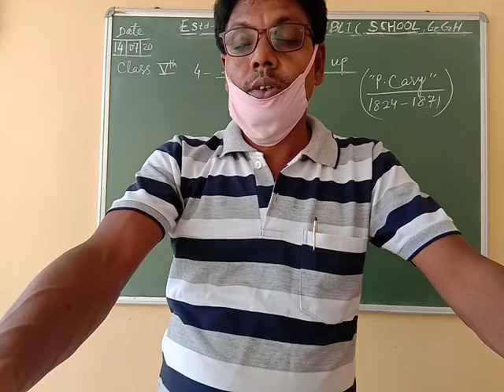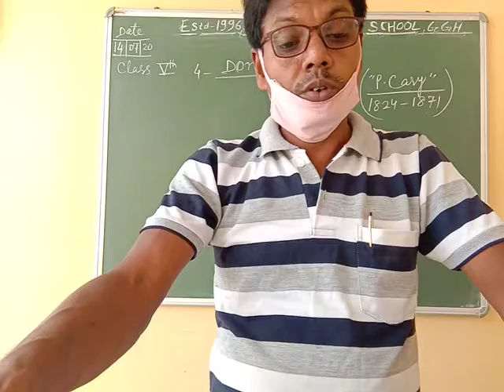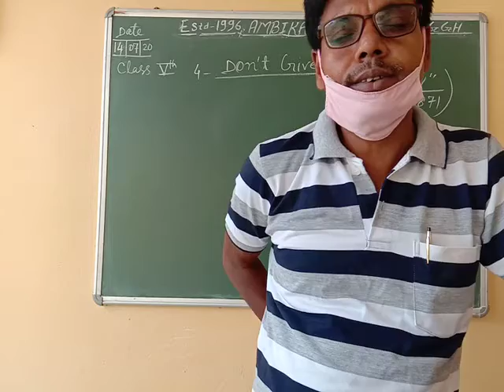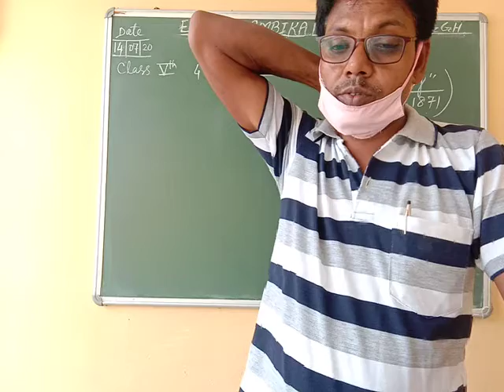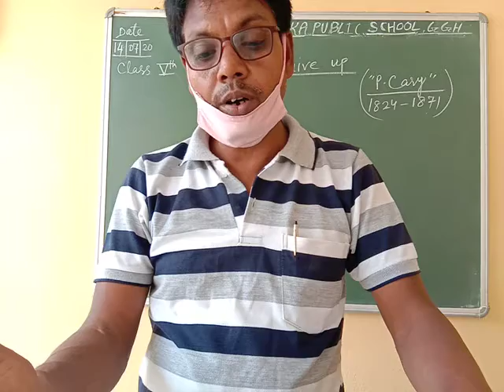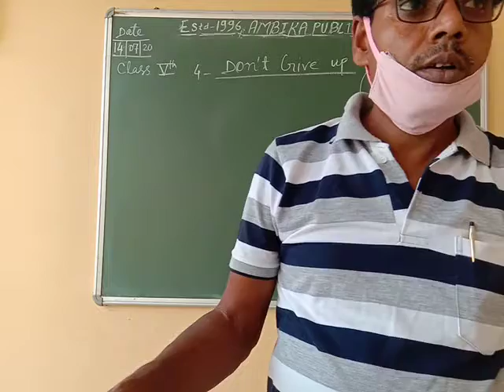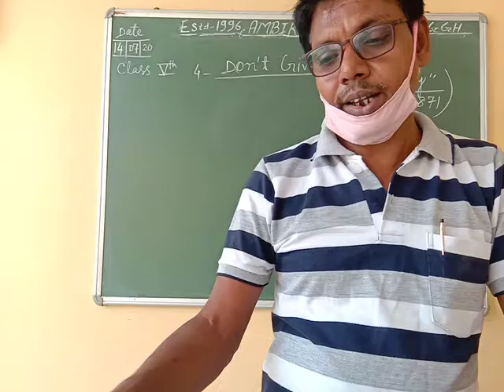APS |Class-5th |English Literature|Day-28| Chapter -4|Don't Give Up Part -2|by N.K.Jha Sir